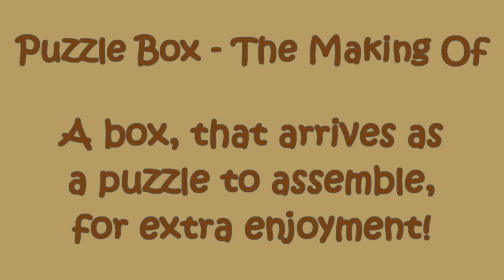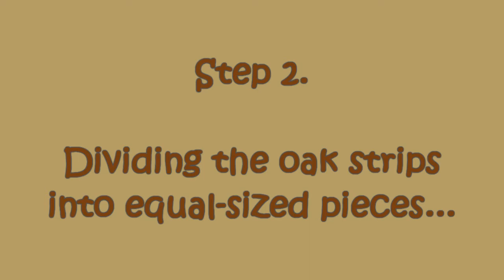Video 08: Puzzle Box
This video shows the making of the 'Puzzle Box' - a box that I made for a friend, that arrives in pieces so that the initial assembly gives a puzzle challenge.

I would LOVE to hear your comments on any aspect of this video - the idea, the creation process, the techniques, the presentation, etc. There is one typo that has been pointed out to me, please ignore!

The music in this video was provided by a local musician called Steve Giddings. The first track is called Doh' Bro and the second is Mayfly.

Thanks to Hazel for the photos of the puzzle completion.